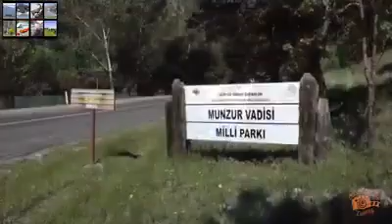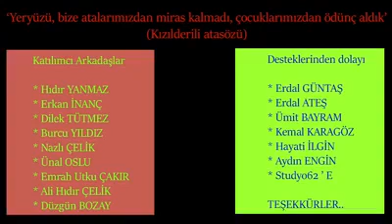Munzur Gezi olarak yaptığımız Çöp Toplama ve Çevre Temizliği Etkinliğimize ait görüntüler...